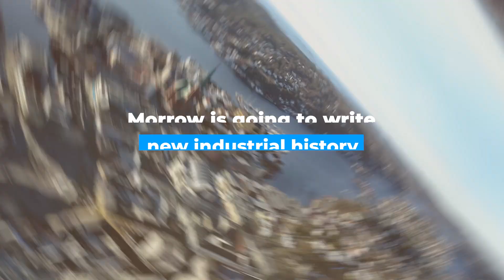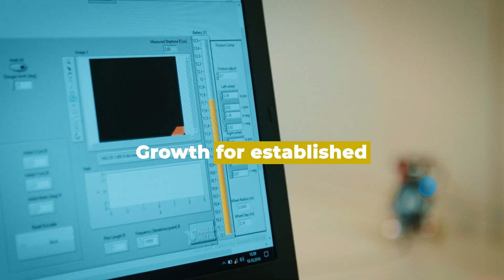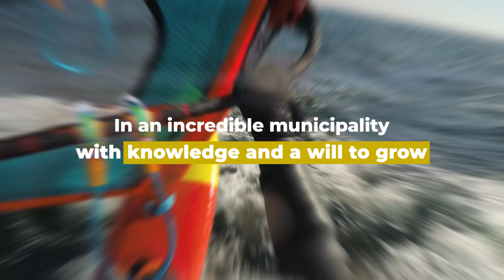Welcome to Arendal!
Arendal is a town ready for growth!
Morrow Batteries, a giga factory of lithium-ion battery cells are locating in Arendal. In Arendal, there is a will to grow, and the necessary infrastructure to support it is in place.
Arendal has international events, an international school, good daycare coverage and other well established facilitating services.